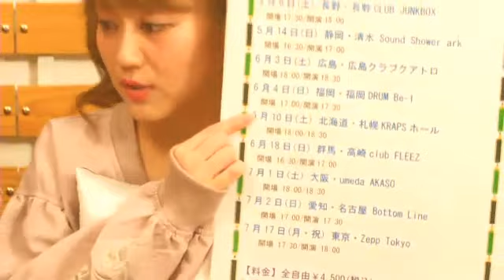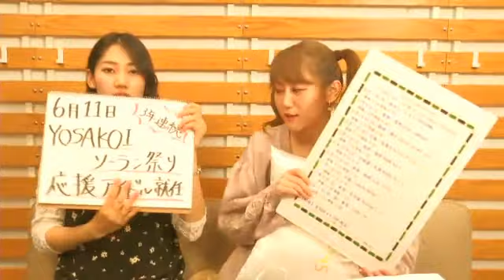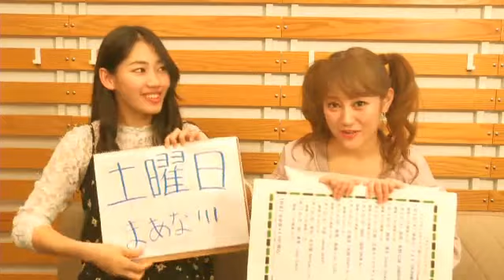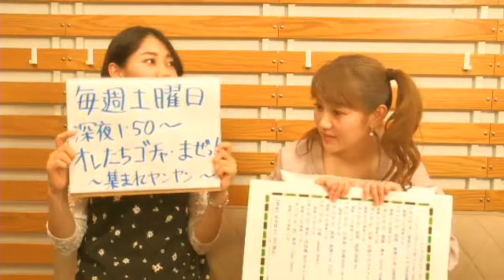Showroom 「アップアップガールズ（仮）の戦場（仮）」 Vol.152 UP UP GIRLS kakko KARI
ライブ動画ストリーミングプラットフォームShowroomにて毎週火曜日22時～23時にレギュラー配信中！「アップアップガールズ（仮）の戦場（仮）」